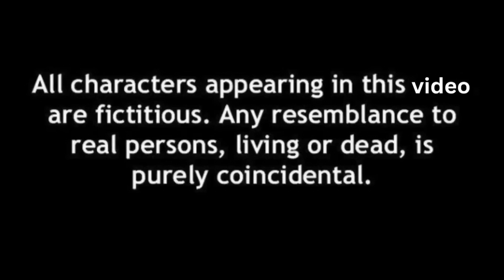মিনাকে হারানোর কষ্টে দীপ্ত পাগল দীপ্ত ক্ষেপে গিয়ে একটা অনর্থ ঘটিয়ে ছাড়বে